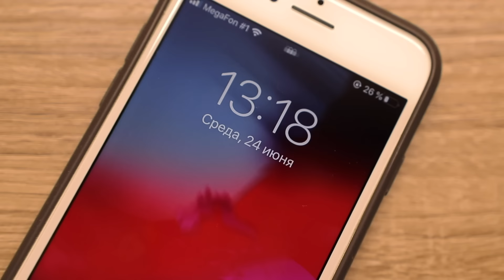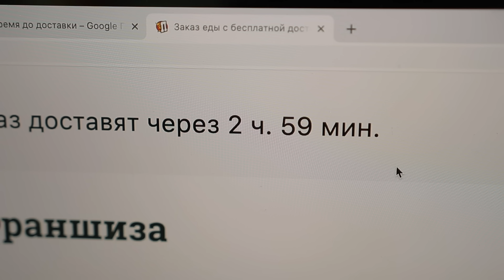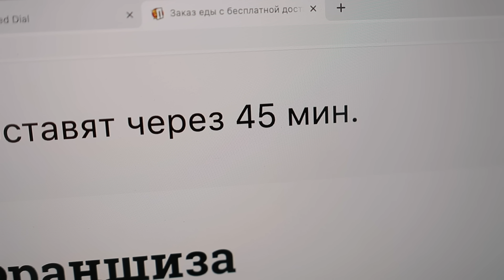КОРОЧЕ ГОВОРЯ, ЗАКАЗАЛ ЕДУ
Я заказал еду. Кто знает – может, ее привезут через 20 минут? Или через 30? Ну уж никак ведь не через 3 часа, верно? Ну верно ведь? Скажите, ЧТО ЭТО НЕ ТАК! Я ГОЛОДНЫЙ!